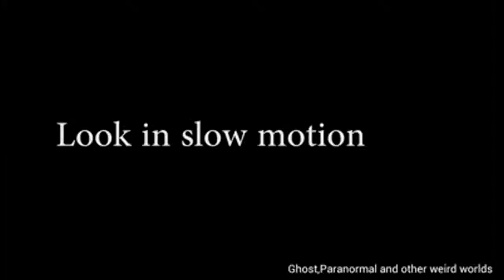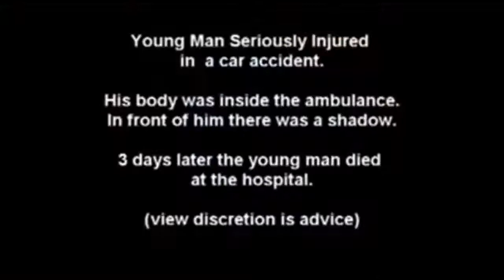Ghosts Caught on Camera Real Footage - Ghost CCTV Camera - Real Ghost Footage